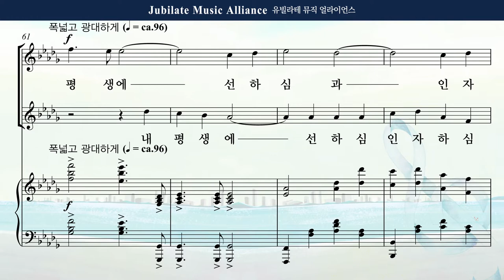[유빌라테 명품성가 40집] 송진영 - "다윗의 고백"